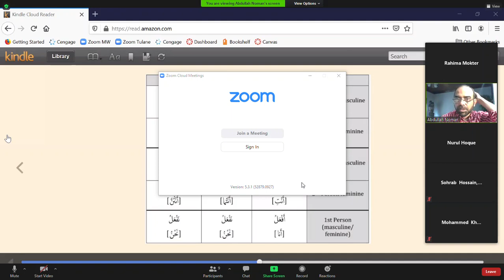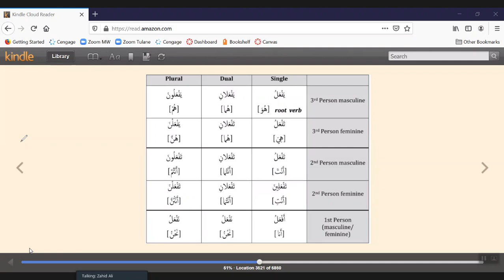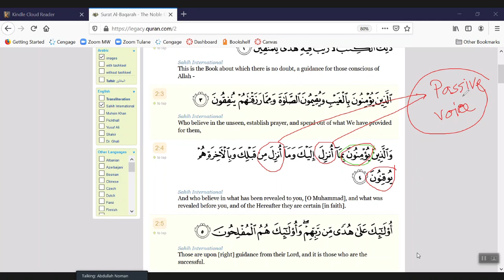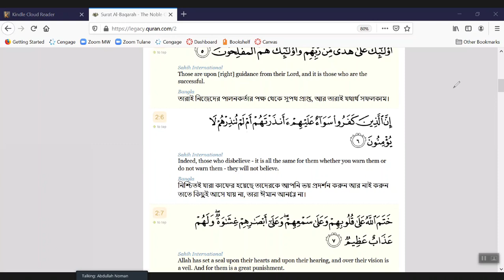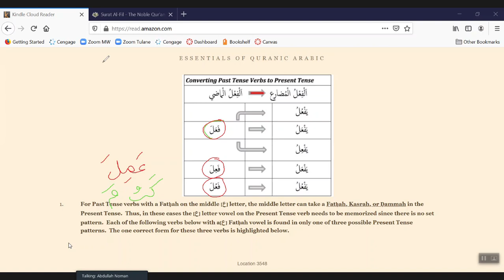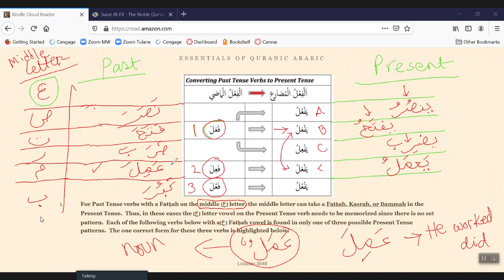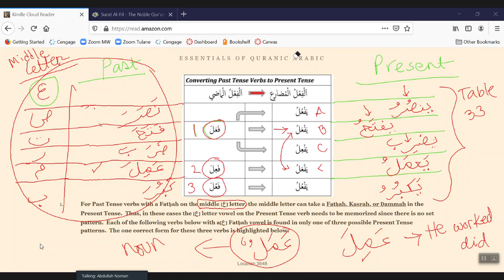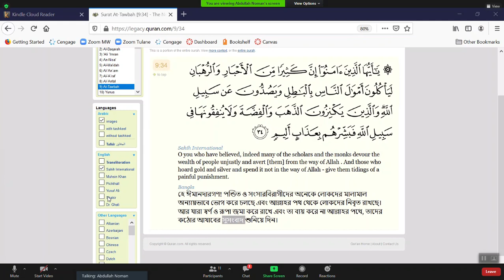Lecture 51 Lesson 8 Practcing Verb's Past and Present Tense Formats in Arabic Language